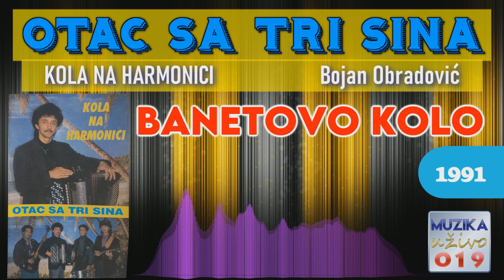Bojan Obradovic - Banetovo kolo OTAC SA TRI SINA 1991 // MuzikaUzivo019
Kola na harmonici Bojana Obradovica
Otac sa tri sina Video Melos Ostrelj
Rista Obradovic , Bojan Obradovic , Bozidar Boza Obradovic , Bobi Obradovic